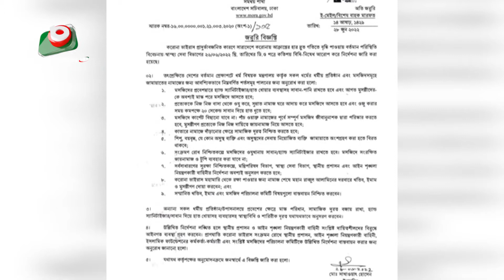স্বাস্থ্যবিধি মানতে উদাসীনতা, নেই তদারকি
স্বাস্থ্যবিধি মানতে উদাসীনতা, নেই তদারকি | Azmi | 29Jun22